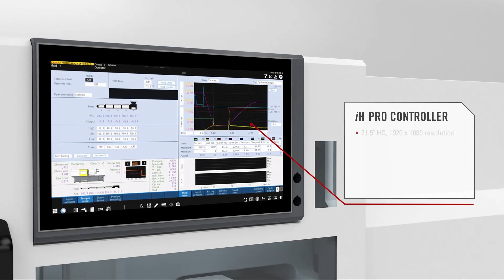Roboshot Alpha S55iB LSR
The culmination of our partnership with FANUC, the Roboshot is our most versatile and precise all-electric machine. The Roboshot 55 platform features the next generation of artificial intelligence (AI) with mold and eject protection and injection molding preventative maintenance features that keep plastic processors running smoothly. The Roboshot is small and mighty, as well as energy efficient. With its 100% electric design, there is no oil, filtration, or disposal concerns. The Roboshot is designed to reduce energy consumption by 50 to 80% while maintaining repeatable and precise cycles that are 5 to 50% faster than hydraulic machines.